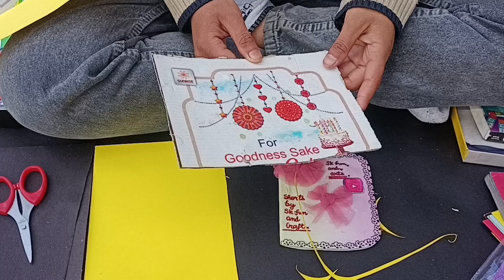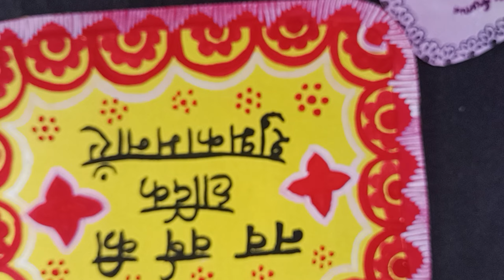DIY - Happy New Year Greeting Card 2023 | Happy New Year Card Making / Homemade New Year Card ❣️🥳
DIY - Happy New Year Greetings Card 2023 | Happy New Year Card Making / Homemade New Year Card ❣️🥳 |

your queries ❣️ ^⁠_⁠^(⁠^⁠^⁠)